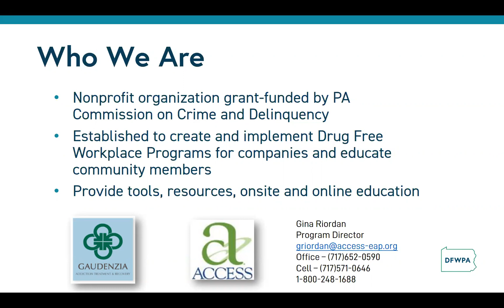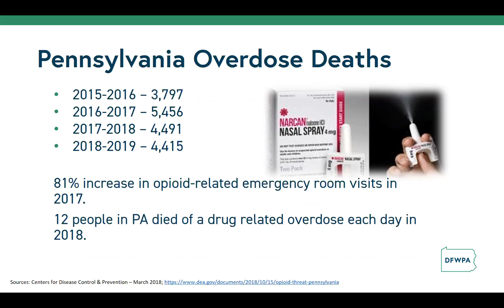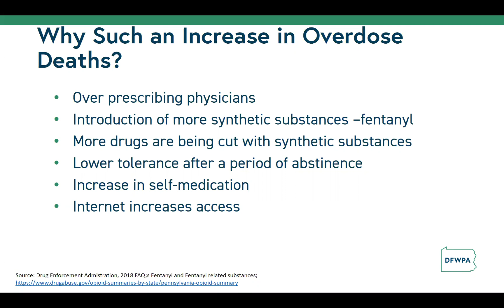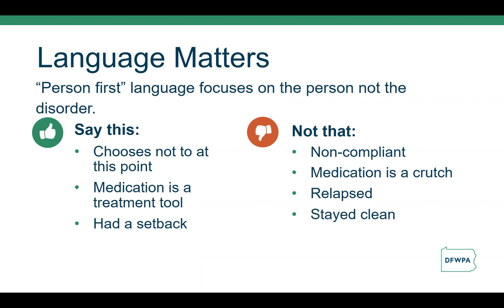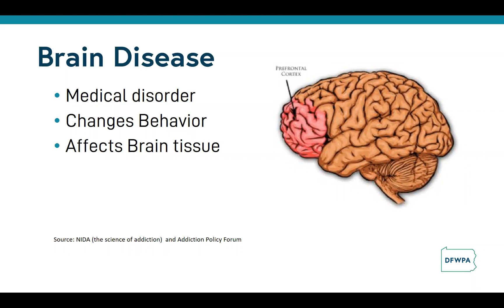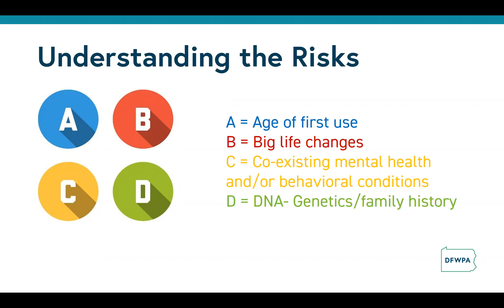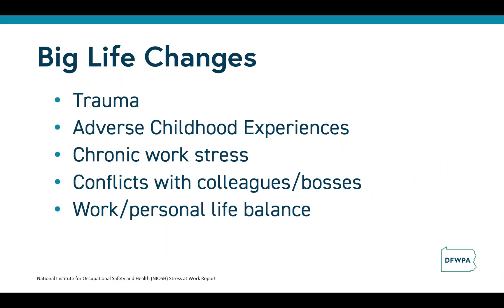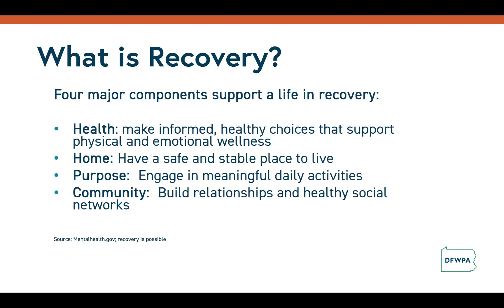Addiction is a Brain Disease (Prerequisite)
Addiction is a treatable, medical disorder that affects the brain and behavior. Learn how substance use disorder has impacted our society while examining the disease behind addiction and how it affects the brain.   By exploring the five stages of addiction, you will gain an understanding of the repercussions of this disorder. Additionally, you will learn the risk factors and protective factors regarding addiction.  Most importantly, you will discover recovery from this disorder is possible and expected.

In addition to "Signs, Symptoms and Drug Classifications," this course is a prerequisite prior to enrolling in other courses.